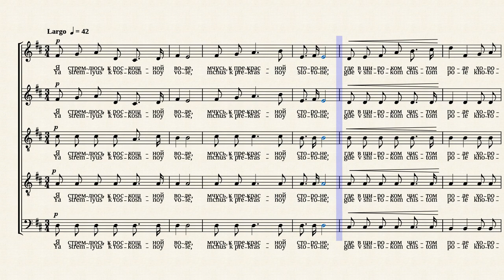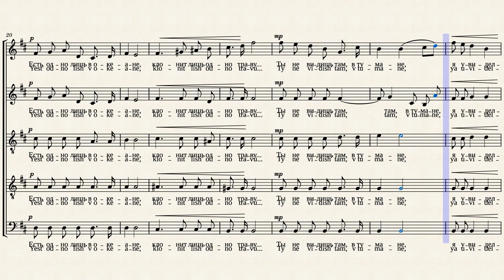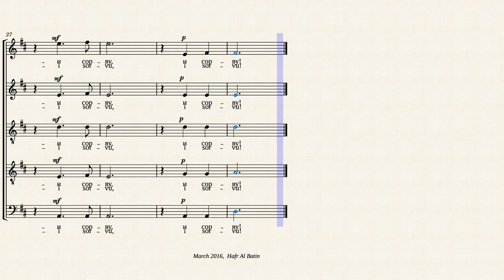Ya stremlyus k roskoshnoy vole by Natalia Pispini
Ya stremlyus k roskoshnoy vole [Ya stremlyus' k roskoshnoy vole] [I seek for the splendid vast] for SATTB a cappella chorus was composed by Natalia Pispini in 2016, revised in 2022. A Russian poem by Alexander Blok was set to music. Level of difficulty : intermediate to advanced. Transcription and translation of the lyrics are provided by the composer at her website, please The score and its parts can be downloaded from the same link.